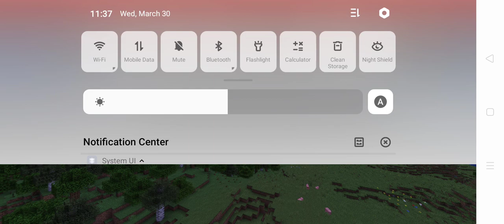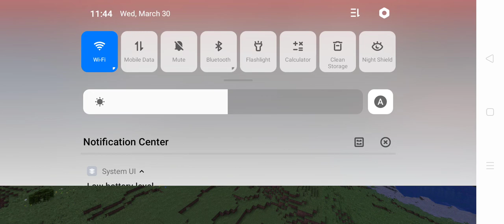Creating a new world on Minecraft